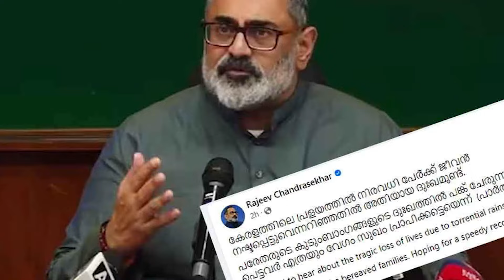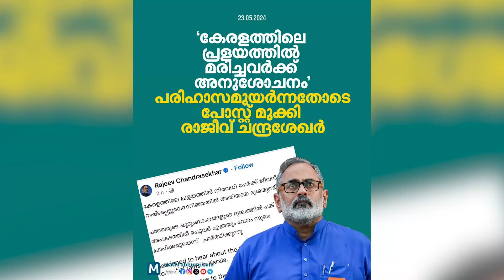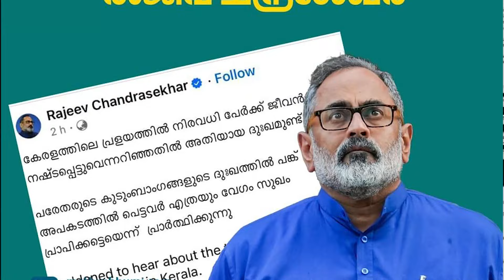രായീവ് മൊയലാളിയെ അടിമ വിനു മാപ്രാ ചതിച്ച് ആശാനേ !! കേരളത്തിലെ മുഴുവൻ ജനങ്ങൾക്കും ഫ്രീ ആദരാജ്ഞലികൾ !!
രായീവ് മൊയലാളിയെ അടിമ വിനു മാപ്രാ ചതിച്ച് ആശാനേ !!
കേരളത്തിലെ മുഴുവൻ ജനങ്ങൾക്കും ഫ്രീ ആദരാജ്ഞലികൾ !!